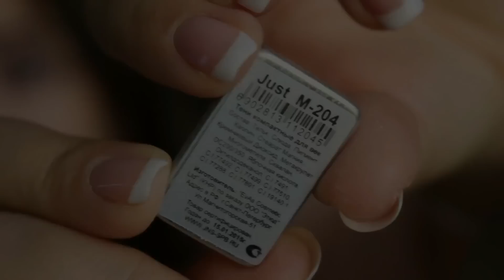❤❤❤ Sexy Bombshell Makeup Tutorial ❤❤❤ Nikkoko8